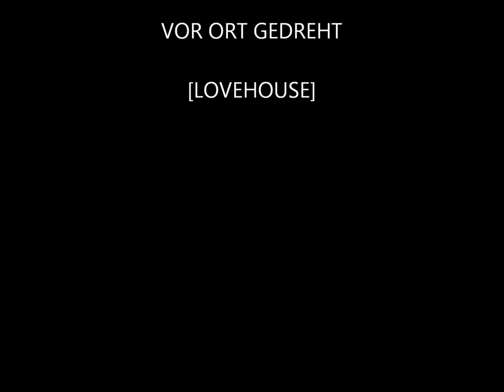Manuel Hafner und Nadjas Cello - Angst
Aufgenommen im Jahr 2011.
Mit dem Gastmusiker Heinrich Bernd: Schlagzeug, Bass, Sologitarre und Stimme(am Schluss)!